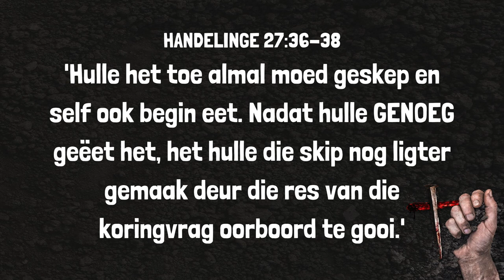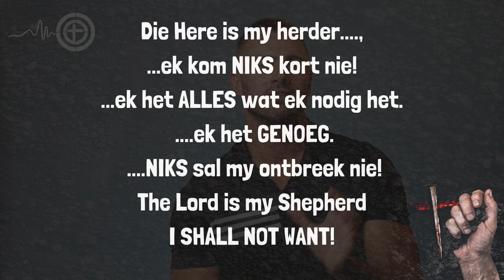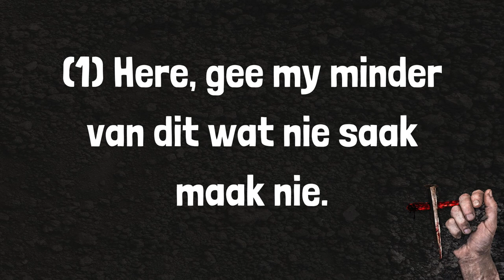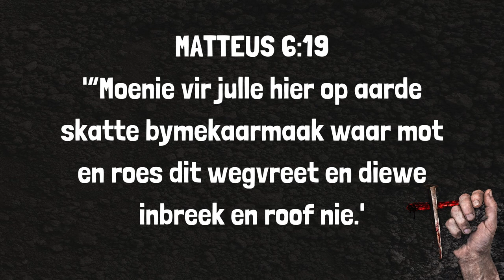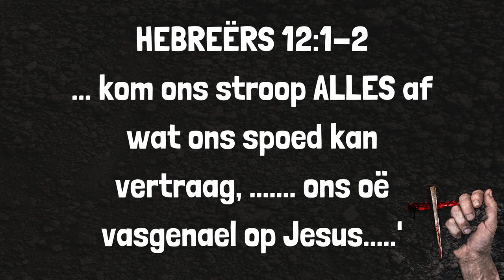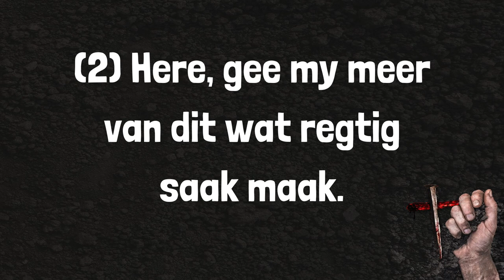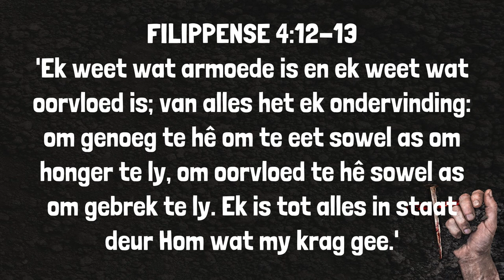'n Handvol is beter... - Rocco van Rooyen, 10 Maart 2024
Hierdie boodskap het die potensiaal om ‘n besliste impak in jou lewe te maak. soveel meer as enige ander boodskap wat ek nog gebring het.

Ek wil twee-enkelsin gebede met jou deel - en dan die vraag by jou laat: Hoe sal jou lewe anders lyk indien jy die gebede aanmekaar sou bid? (1) Here, gee my MINDER van dit wat nie saak maak nie. En, (2) Here, gee my MEER van wat regtig saak maak.